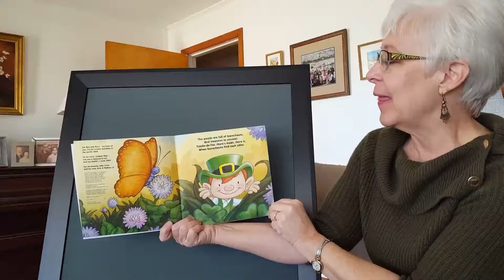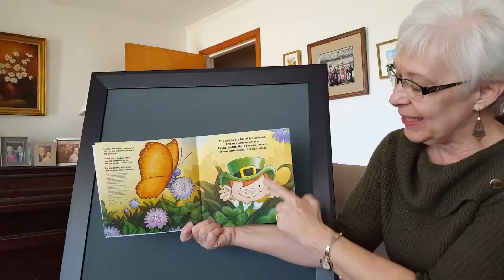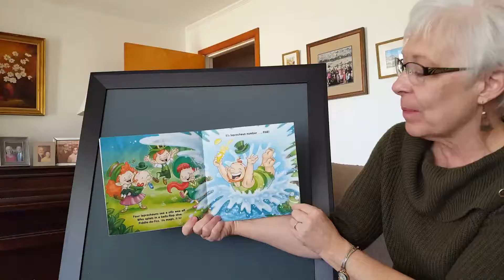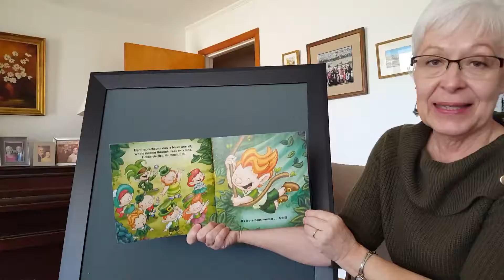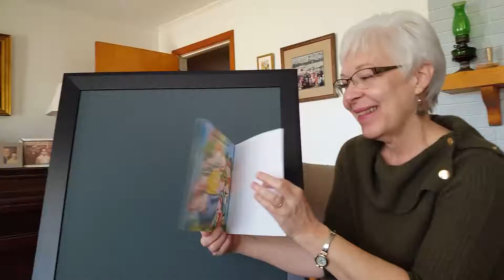Ten Lucky Leprechauns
Let's count the leprechauns as we try to find their magical pot of gold.